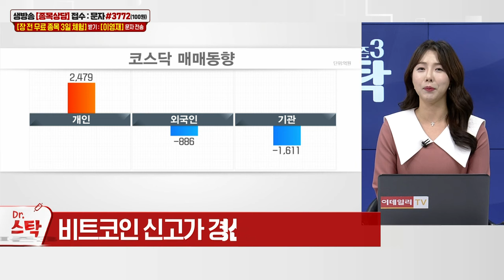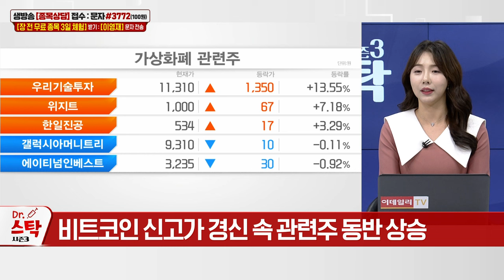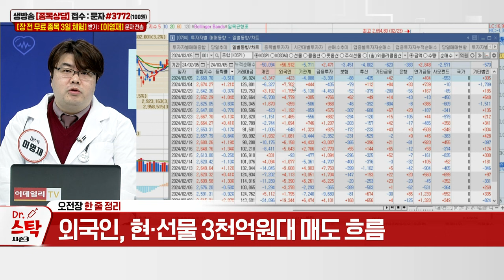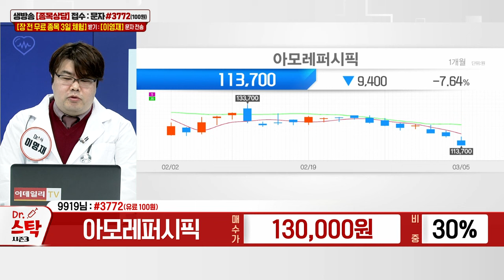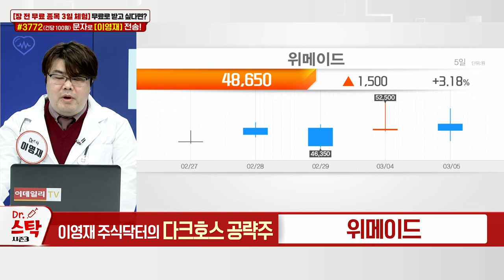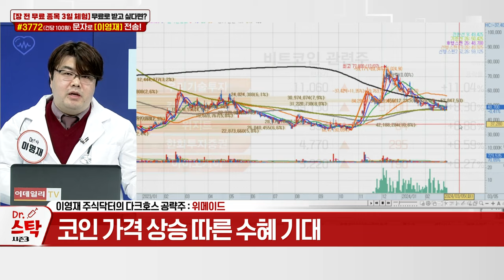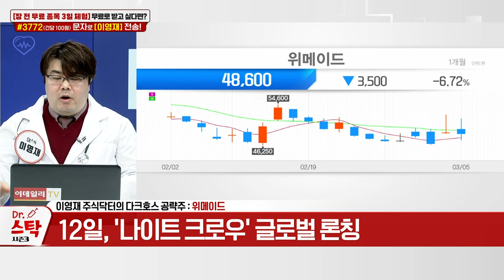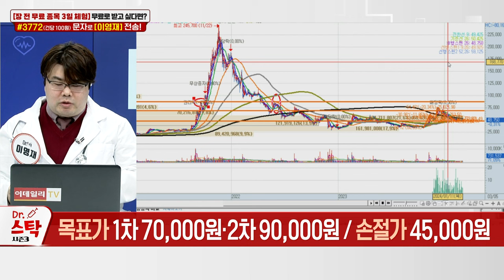씨앤씨인터내셔널, 유비케어, 서남, 플레이디, 오뚜기, 현대모비스, 아모레퍼시픽, 한국전력, 위메이드_이데일리ON 이영재_닥터스탁 시즌3 (20240305)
# 외국인, 현·선물 3천억원대 매도 흐름
- 대형주 중심 시장 지속 양상
- 中 "올해 경제 성장률 목표 5% 안팎"

위메이드(112040): 다크호스 공략주
- 온라인 게임·소프트웨어 개발·판매
- 코인 가격 상승 따른 수혜 기대
- 12일, '나이트 크로우' 글로벌 론칭
- 바닥 확인 후 추세 전환 가능 구간